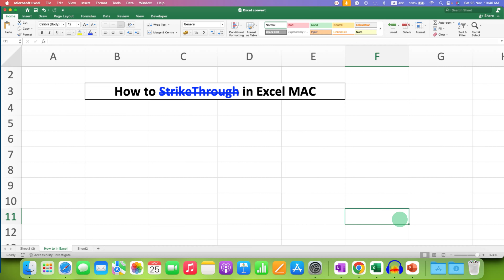How to StrikeThrough in Excel [ MAC ]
This video show How to Strikethrough in Excel MAC OS on MacBook. To cross out or put line through text select the text in Excel Sheet using keyboard or mouse and then right-click and click on the Format cells option. Select the strikethrough option and click ok!